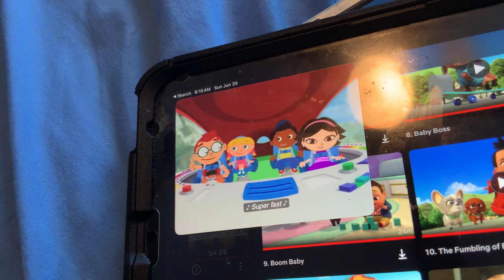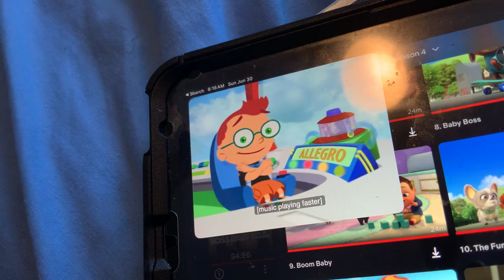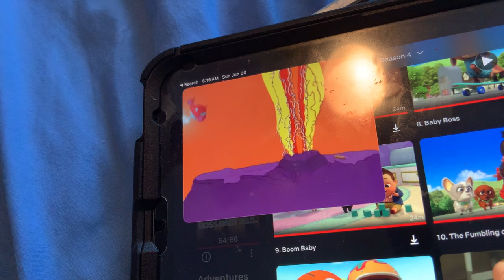Little Einsteins - Super Fast